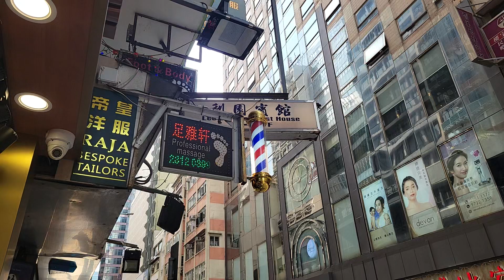CN Style Barber Pole (尖沙咀足雅軒)